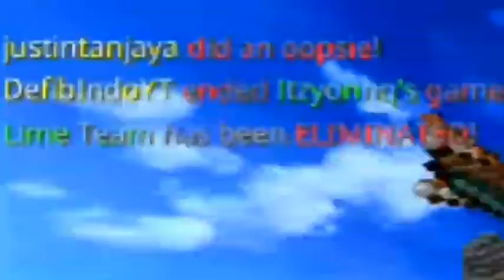Stronger - PvP Montage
no ingfo